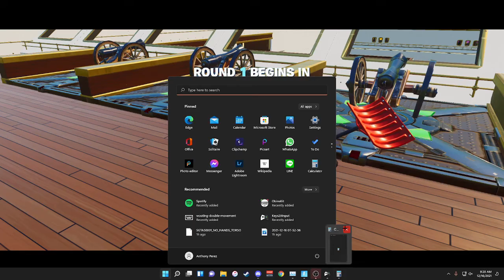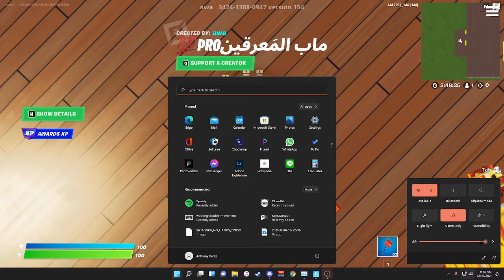INSANE XP GLITCH WORKING IN CHAPTER 3 IN FORTNITE MAP CODE! (+20,388 XP PER SECOND)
NEW! WORKING AFK XP GLITCH FORTNITE CHAPTER 3 + MAP CODE!

fortns,fortnite new xp glitch,new level glitch,level glitch,fortnite season 8 glitches